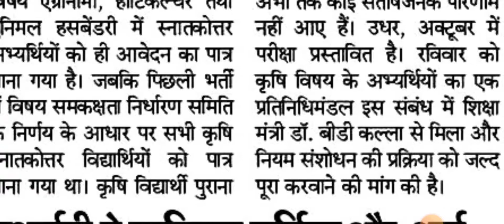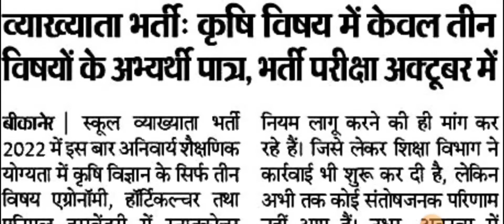कृषि व्याख्याता 2022 New Update ll Agriculture Lecturer exam 2022